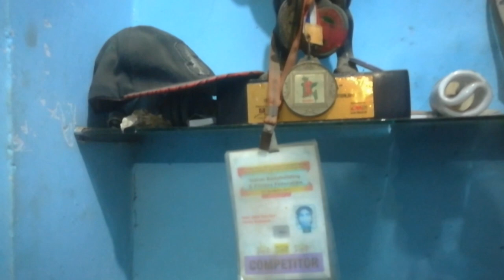Sea Cox gym, Cox's Bazar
Gym location:jibonbima bhaban(3rd floor)bazarghata main road,Cox's Bazar.
Ai gym a ati Amar fist time asa.ai gym er owner Mr Bangladesh sujon Vai khub e friendly person.tar sathe Amar porichoy 2013 theke Dhaka te bodybuilding competition a.
Bodybuilding er jonno Cox's Bazar a ati akti valo gym.
Cox's Bazar ese Kew gym korte chaile tar gym a aste paren.